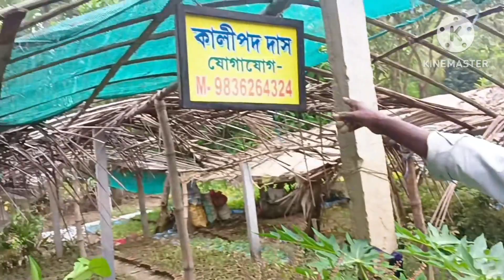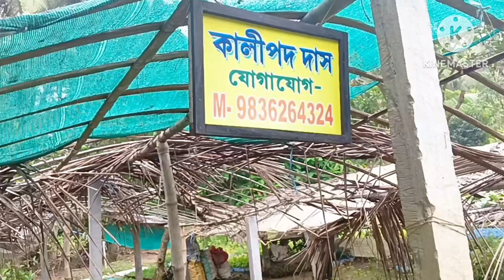Nursery Visit ll Kadan Das & Kalipada Das ll এখানে গাছের দাম শুরু মাত্র 10 টাকা থেকে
Hi friends,
Asha korchi ajker video ta apnader khub valo lagbe .

I request you all to watch the video till the end to know everything.